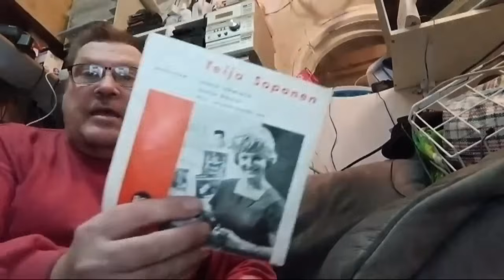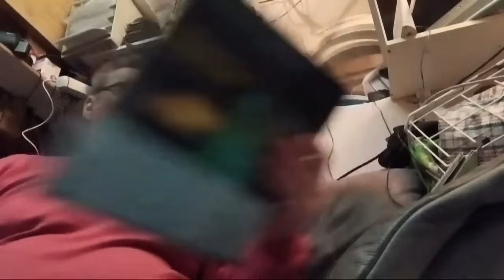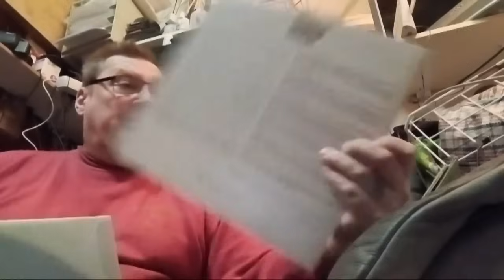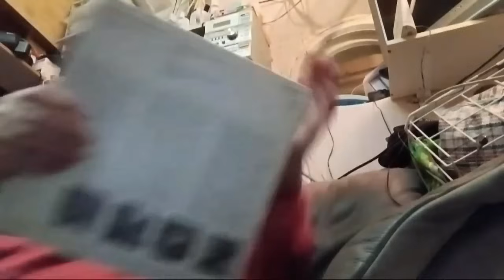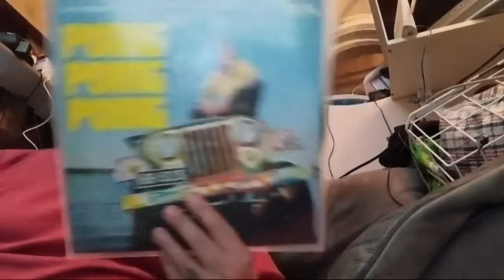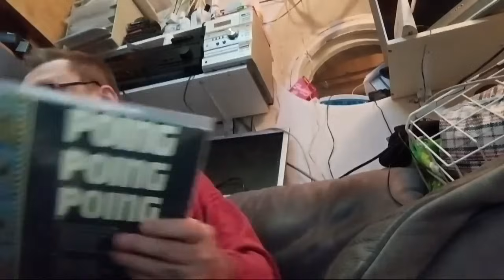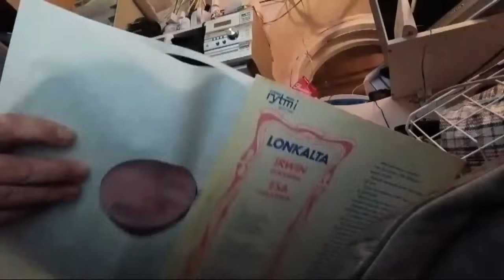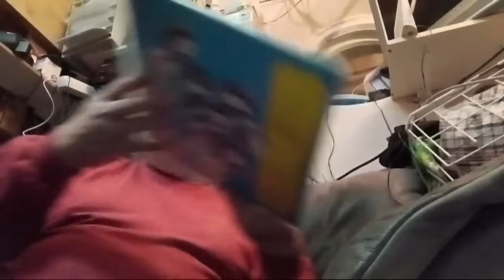19 A KUNHAN IHMETTELEN